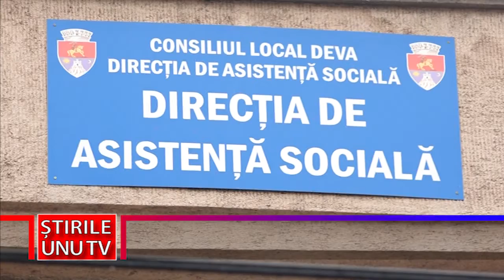NU AU VRUT SĂ MUNCEASCĂ ȘI AU RĂMAS FĂRĂ AJUTORUL SOCIAL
Direcția de Asistență Socială Deva a demarat controale privind legalitatea actelor prin care se solicită oferirea de diverse servicii. În cazul în care acestea nu sunt în regulă, persoanele în cauză pierd diferite beneficii, și au fost deja depistate câteva cazuri.